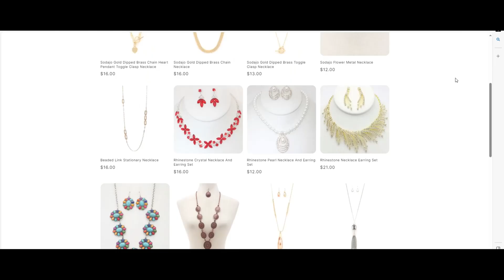Camila Cabello ft. Ed Sheeran - Bam Bam - 1 Hour Loop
We carry everything from apparel, jewelry, shoes, accessories, beauty products and much more.

We are your one stop shop for everything related to closeout, discount, and wholesale fashion, with high quality in mind.

Fast shipping and free returns guaranteed!